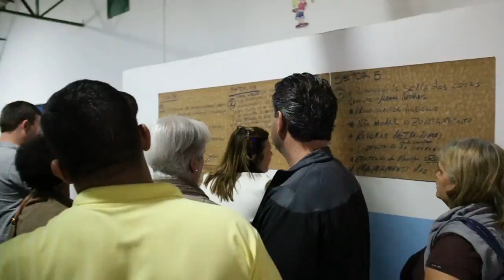Oficinas Setoriais do Plano Diretor